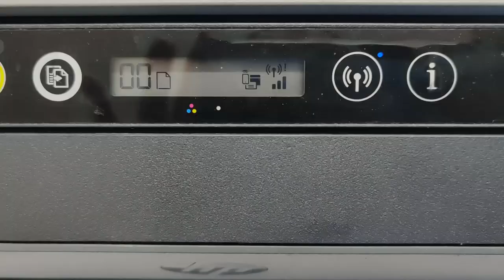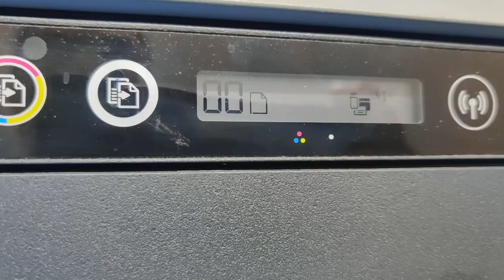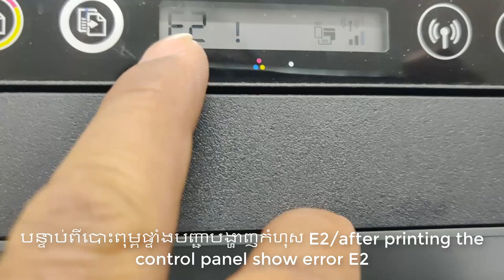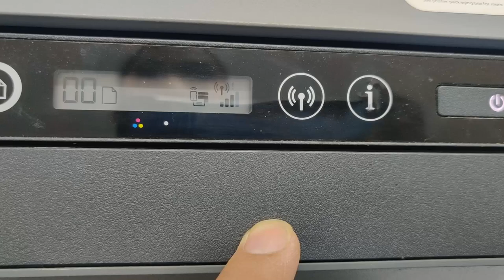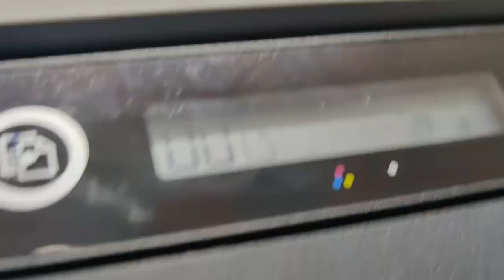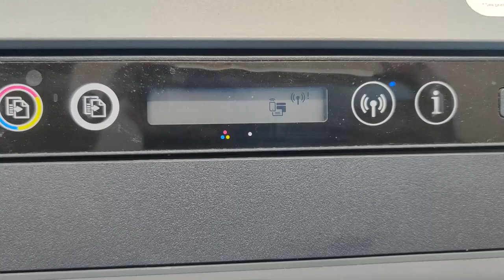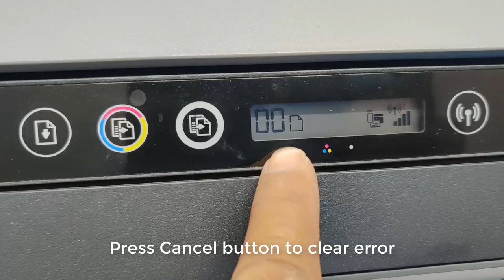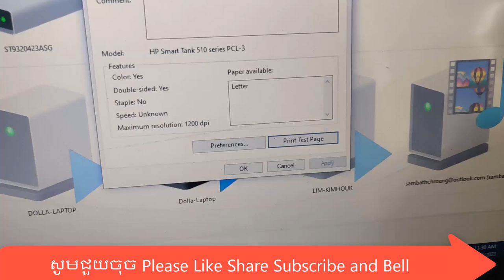How to fixed HP Smart Tank 515 510 series error E2 and prints are streaked incorrect or missing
How to fixed HP Smart Tank 515 510 series error E2 and  prints are streaked incorrect or missing Welcome to Electronic View Channel. I am so happy to share my knowledge to all of you.as I can do. I share about  the Printer ,Camera security system -DVR&NVR ,Biometric Fingerprint Reader-ZKTeco Time Attendance&Access Control,Alarm System ,Uninterruptible Power Supply (UPS)-UPS ,Review Maintenance and repair.